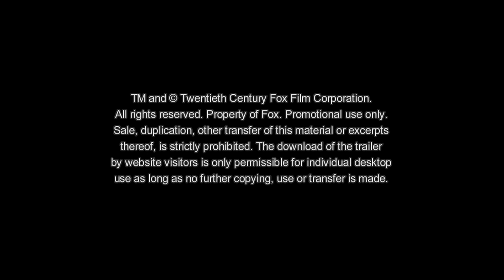Trolls | Teaser-Trailer (deutsch) HD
Ab dem 13. Oktober wird es bunt, laut und total verrückt. Die kultigen Trolle erobern erstmals die Kinoleinwände!

Regisseur Mike Mitchel (Für immer Shrek) erzählt mit Co-Regisseur Walt Dohrn und Produzentin Gina Shay zum ersten Mal die Geschichte der geliebten Trolls und ihrer der Schwerkraft trotzenden, farbenfrohen Mähnen.

Auf ihrem epischen Abenteuer, das Poppy und Branch weit über die Grenzen der ihnen bekannten Welt hinausbringt, wird ihre Stärke auf den Prüfstand gestellt und ihre wahre Größe ans Licht gebracht. Musikalische Einlagen kommen dabei definitiv nicht zu kurz.